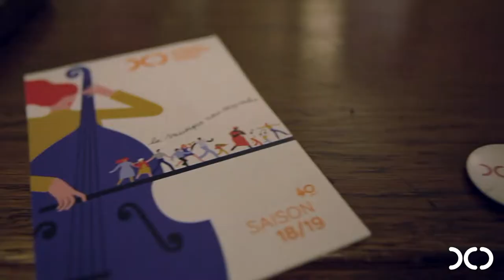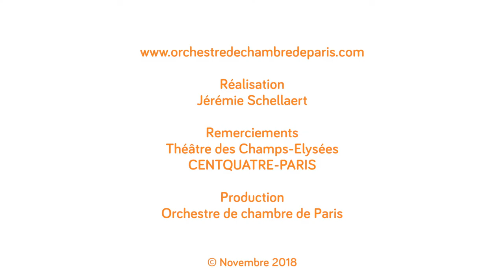Retour sur les 40 ans de l'Orchestre de chambre de Paris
Revivez en images les 40 ans de l'Orchestre de chambre de Paris !

Découvrez le retour sur les deux temps forts du quarantième anniversaire de l'orchestre :

1. Soirée anniversaire de l'Orchestre de chambre de Paris

Le 19 septembre à 20h au Théâtre des Champs-Élysées :
ARTISTES :
Douglas Boyd : direction
Mark Padmore : ténor
James Way : ténor
Deborah Nemtanu : violon

PROGRAMME :

MOZART Symphonie n° 40 en sol mineur
RAVEL Tzigane
BRITTEN Les Illuminations
ARTHUR LAVANDIER Le Périple d’Hannon, Création mondiale pour ténor et orchestre

2. La fête du 40ème anniversaire !
La journée du samedi 22 septembre au CENTQUATRE-PARIS

ARTISTES :
Nicolas Simon : direction et animation (concert de 18h)
Elena Schwarz : direction (concert de 20h)
Deborah Nemtanu : violon
Florent Pujuila : clarinette
Benoît Grenet : violoncelle

PROGRAMME :

Pour fêter son quarantième anniversaire, l’Orchestre de chambre de Paris vous invite à une journée festive avec des événements musicaux pour tous !
11 h – RENCONTRE JOYEUSE
Conte musical pour parents et enfants
Sur réservation auprès du CENTQUATRE-PARIS uniquement
Tarifs : 5 € / 3 € / 2 €
(2 adultes maximum pour 1 enfant)
Accessible et gratuit pour les enfants de 3 à 10 ans

18 h – EN FAMILLE AVEC L’ORCHESTRE
Programme découverte de l’orchestre et immersif avec un groupe d’enfants placé au cœur de l’orchestre
RAVEL, BEETHOVEN, MOZART
Nicolas Simon, direction et animation
Accès libre

19 h – APÉRO CUIVRÉ
Un ensemble issu de l’orchestre propose un mini-concert guinguette autour de chansons évoquant Paris.
Accès libre

20 h – LE BEST OF DU CLASSIQUE
MOZART Symphonie n° 40 en sol mineur (mouvement 1)
RAVEL Tzigane
BARBER Adagio pour orchestre à cordes
MOZART Concerto pour clarinette en la majeur (adagio)
BARTÓK Divertimento pour cordes (finale
DVORÁK Rondo en sol mineur op. 94 pour violoncelle et piano)
MENDELSSOHN Le Songe d’une nuit d’été (scherzo)
PROKOFIEV Symphonie n° 1 en ré majeur « Classique » (finale)

Douglas Boyd, direction
Deborah Nemtanu, violon
Florent Pujuila, clarinette
Benoît Grenet, violoncelle
Nicolas Lafitte, présentation

Tarifs B : 5 € (catégorie unique, placement libre salle 400)

21 h 30 – LOUNGE JAZZ ET CLASSIQUE
Un after en deux temps forts
L’Orchestre de chambre de Paris invite Christian Olivier pour un
programme de chansons emblématiques et inédites des Têtes raides
accompagné par Salad, ensemble de musiciens de l’orchestre.
Jazz : quintette avec les musiciens de l’orchestre
Accès libre